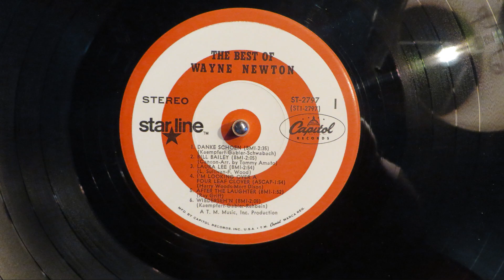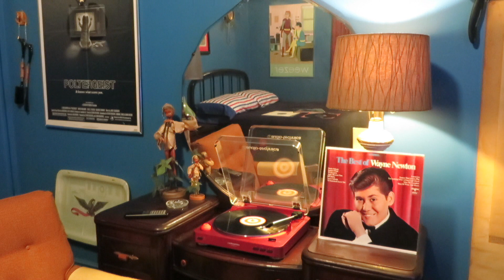Wayne Newton - I'm Looking Over a Four Leaf Clover - Vinyl LP - 1964/67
As featured on the 1967 album, The Best of Wayne Newton. Originally from the 1965 album, Red Roses For A Blue Lady. The single release reached #123 U.S. Billboard Bubbling Under Hot 100. A popular first half of the 20th Century song written in 1927 with many hit recordings from the late 1920s through the late 1940s. According to the stats for "Leaky Lindsay" or "Messy Tessy" on the back of a Garbage Pail Kids Card (c. 1988), her favorite song is "I'm Leaking Over A 4-Leaf Clover". I never forgot that.